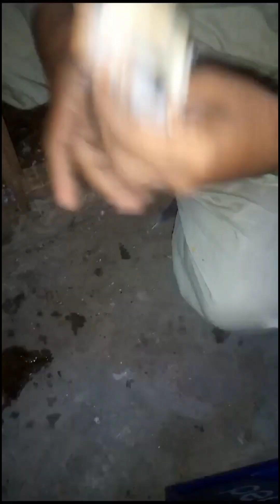1 October Waly 7 Kabooteron K Tournament Mein Shamil Parindon Ki Videos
1 October Waly 7 Kabooteron K Tournament Mein Shamil Parindon Ki Videos
InshaAllah apko mazeed Acha shok  Dikhayengy